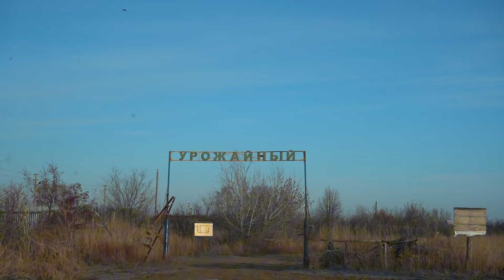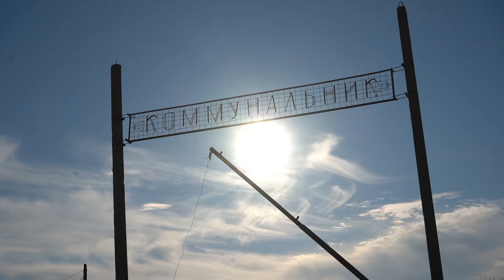Семья дачников в Уральске осталась в подтопленном доме, имея на руках документы о его сносе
Семья Коноваловых с двумя маленькими детьми живет в дачном товариществе «Автомобилист», добираться до них от подстепновской трассы – почти 4 километра. Кроме них других зимников – проживающих на дачах круглый год – практически не осталось. Техобследование выявило, что дом этой семьи подлежит сносу. Но новое жилье взамен аварийной дачи акимат города пока так и не выдал. С ужасом Коноваловы ждут зиму, когда выпадет снег, и стихия полностью отрежет их от цивилизации. Они понимают, что ради одной семьи городские власти не станут чистить дороги в дачном массиве, который этим летом опустел.